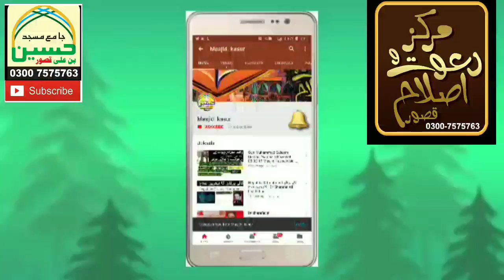Maday ka elaj urdu Hindi | Dr Sharafat Ali | Masjid.kasur | 31-03-19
This program was recorded in masjid Hussain bin Ali R.A basti Lal shah kasur on 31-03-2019.

In this video Dr Muhammad Sharafat Ali sb brief Treatment of Medication / Stomach problems  without treatment.
کھانا ہضم نہیں ہوتا یا کھانے کے فورا بعد لوز موشن آجاتا ہے

Dr Muhammad Sharafat Ali  Personal Ph# 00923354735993
مسجد حسین بن علی رضی اللہ عنہ بستی لال شاہ قصور میں سلسلہ وار درس قرآن و حدیث پر اتوار بعد نماز فجر لائیو masjid.kasur کے فیس بک پیج پر پیش کیا جاتا ہے.